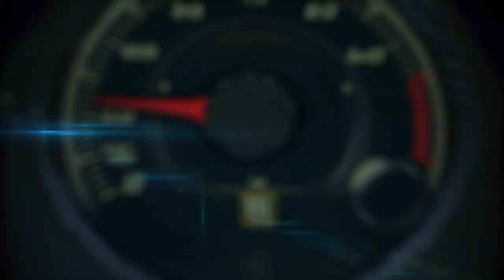Lexus LC 500h 2017 walk-around en detalle en Miami